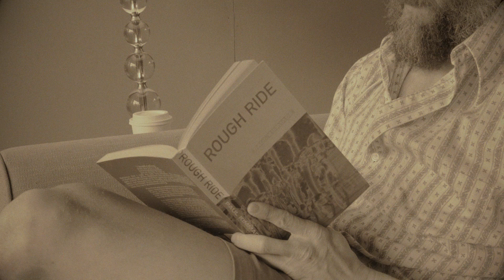Quarantine Friendly At-Home Workout Day 8 With Ticker Training!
We hope you're staying happy, healthy, and positive! OH and get up and do this workout with Mentor Kate, then tag us on social media and tell us what you thought of today's WOD!
👇 The workout! Make sure you are modifying as needed! 👇
Warm-Up
- 3 min walk/run
- 30 lunge steps
- 40 plank on hands shoulder touches
Workout:
100 alternating DB snatch (use literally anything as a DB and tell us what weird object you used!)
100 alternating DB snatch
HR: Ticker Training zone 2/3
*TIP* To avoid a sore low back - keep your chest & eyes up! Try to keep this in your MAF as best as possible.
Cool Down:
5 minute walk
EMOTM: 10 lunge steps with a side to side arms raised twist
3 minutes: Cat & cow stretch; hold each for :30s
20 bird dogs hold for :10s
Ticker is a science based, custom fitness program that is built around you.
Your goal, at your pace, w your metabolic analysis. Ticker Training offers unlimited personal training in our open gym environment. Whether you are looking to run your first marathon, looking to lose body fat or simply just wanting to have more energy to keep up with your kids, our coaches develop an individualized plan for you to meet that goal. Because your program is built with your fitness level in mind, you will work at your pace to achieve your goal, while overcoming any hurdles you’ve faced in the past.